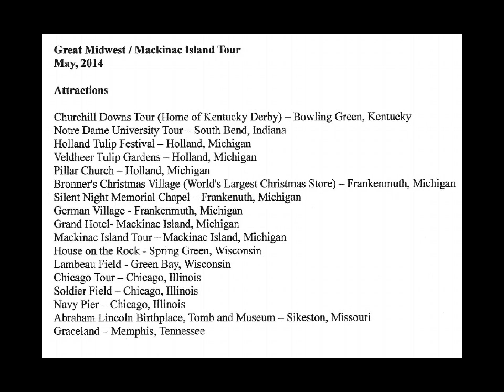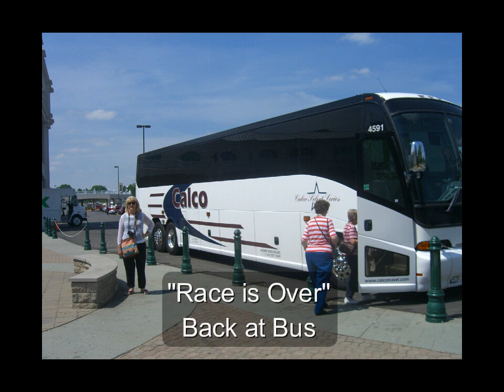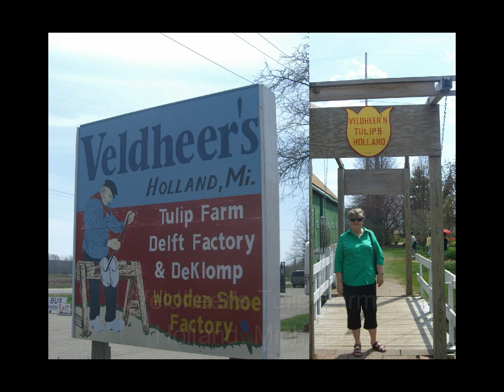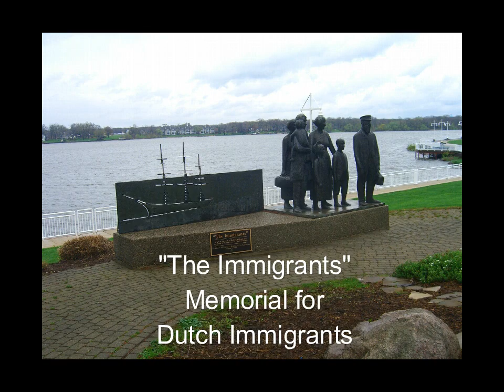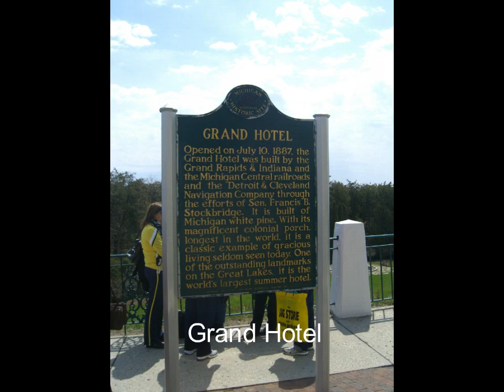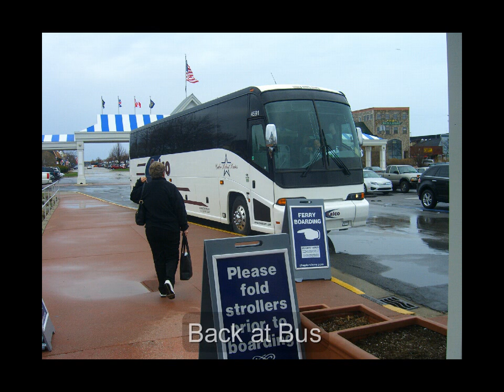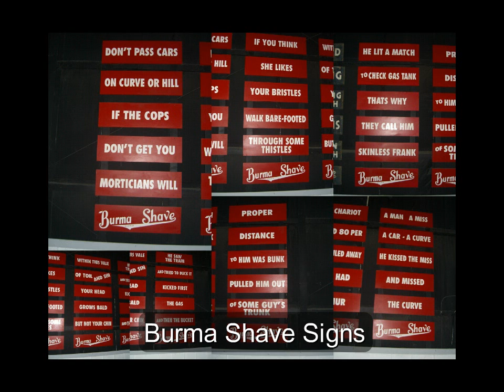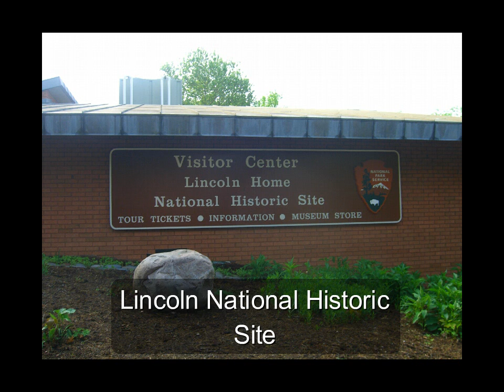Great Midwest & Mackinac Island Tour 2014 (Zachary Travel)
Photo / video show of Great Midwest and Mackinac Island Tour by Zachary Travel (2014). Action packed trip which included Mackinac Island and the Grand Hotel plus many other attractions, including Churchill Downs, Notre Dame University, Holland Tulip Festival, Frankenmuth, House on the Rock, Lambeau Field, Chicago Tour, St Louis Arch, and Graceland. From Ron McCain photo/video collection.